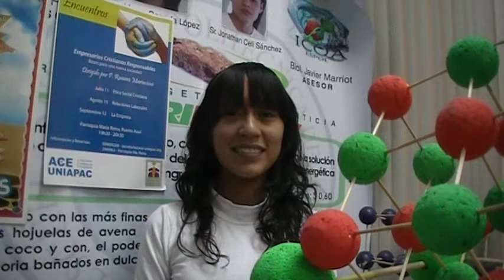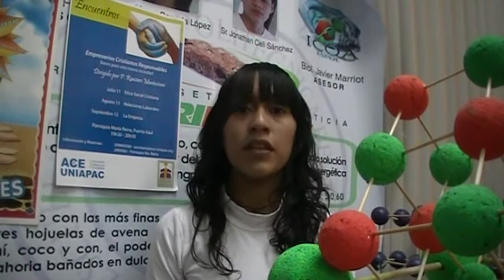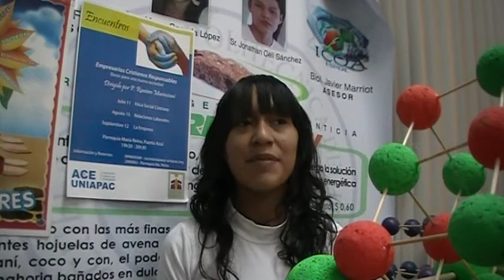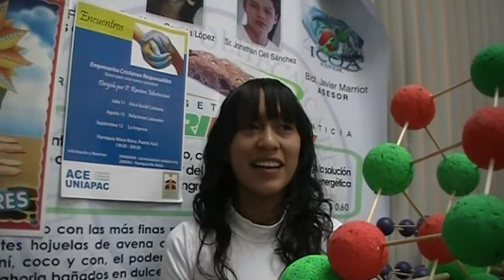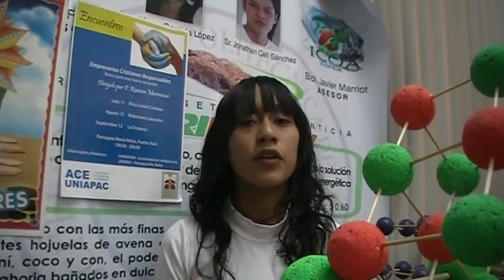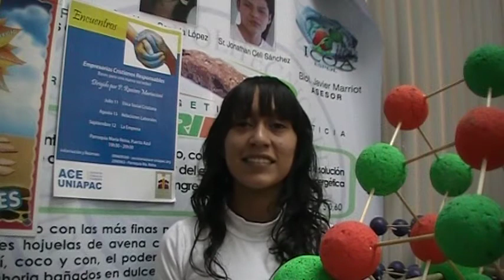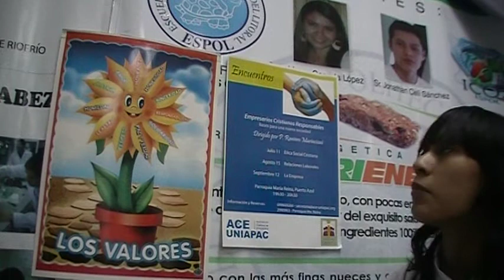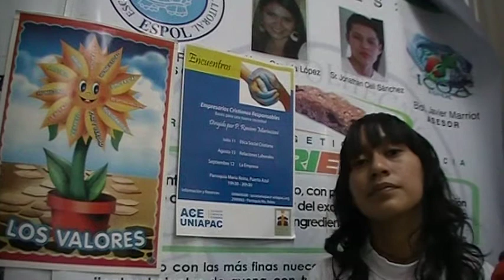6/12 Nadia Elena Comặneci por Ashley Avilés Bastidas, CSECT, ESPOL 2012.11.20.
Nadia Elena Comӑneci por Ashley Avilés Bastidas, CSECT, ICQA, ESPOL 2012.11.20

El día 20 de noviembre de 2012 en una de las aulas del ICQA tuvimos una invitada de honor, Ashley Katerine Avilés Bastidas quien es nos instruyó acerca de la vida de Nadia Elena Comặneci.

"Nadia Elena Comӑneci (Oneşti, Rumania, 12 de noviembre de 1961) es una ex gimnasta rumana, ganadora de nueve medallas olímpicas de las que seis son de oro. Fue la primera en lograr una puntuación perfecta, 10 en asimétricas, en una competencia olímpica.
Es considerada una de las más grandes gimnastas del siglo XX y se cuenta por derecho propio entre las mejores gimnastas de todos los tiempos".

+ Sobre Ashley:
Entrevista con Ashley Avilés Bastidas, Compiladora CSECT, ICQA, ESPOL 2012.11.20 VER:

¿Nos escribe?